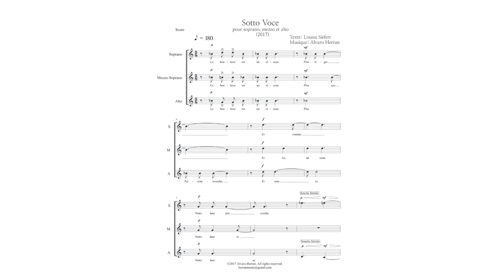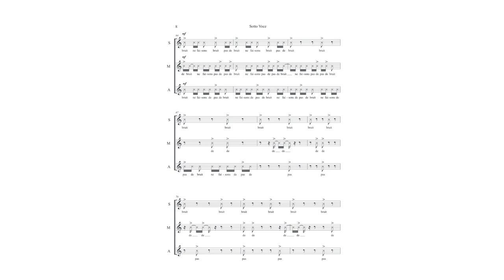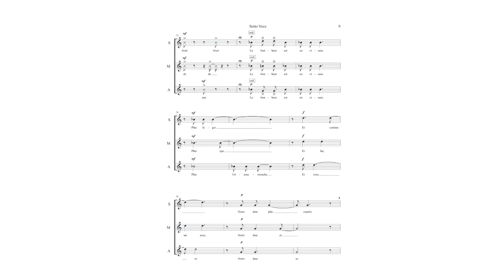Sotto Voce for soprano, mezzo & alto - Alvaro Herran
Natalia Merlano Gómez - Soprano, Mezzo & Alto

Texte de Louisa Siefert (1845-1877)

Le bonheur est un oiseau
Plus léger que l’oiseau-mouche;
Et sous lui, comme un roseau,
Notre âme plie et se couche.
Chut! Ne faisons pas de bruit:
Dans le secret de la nuit,
D’un regard ou d’un sourire
Soyons heureux sans le dire,
L’oiseau vient, passe et nous fuit.

Luca Gardani - Recording, editing and mixing

Track included in the album "Echoes - Chamber Music"